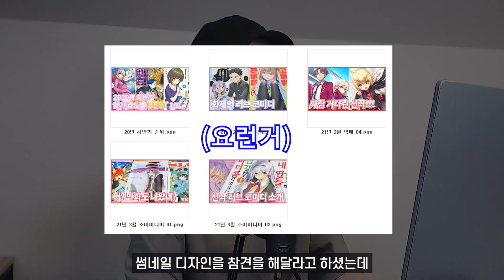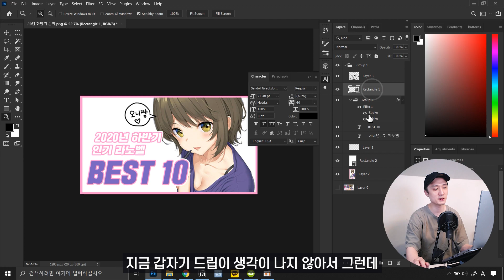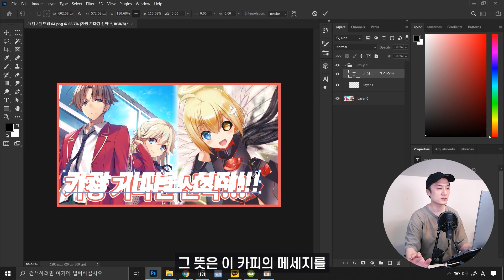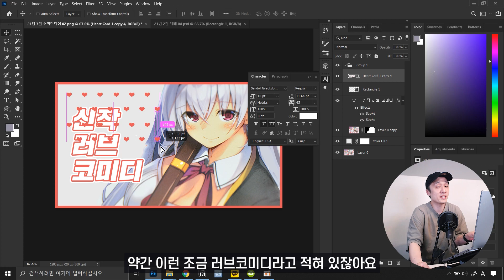[ 디자인 참견러 #22 ] 썸네일 이것만 지켜주세요 // 시청자피드백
메일 주신 '덕후 MIU TV'님 감사드려요!

존코바의 '포토샵, 일러스트레이터'
한번에 끝내는 온라인 클래스'  ↓↓↓

첨부하실 내용

1. 닉네임 :

2. 작품 이름 :

3. 작품 의도 및 컨셉 :

4. 디자인 경력 :

5. 그 외 하고 싶은 말 :

PSD, JPG, MOV, MP4 등의 파일로 메일 주시면 됩니다!

웹사이트 링크 및 주소도 괜찮습니다 :D

(PSD의 경우 폰트 파일도 주시면 좋습니다)

디자인 코멘트, 개선 방향 등을 알려드리는 컨텐츠로

작업이 완성된 이미지 파일은 공유드리지 않습니다.

이 점 양해 부탁드릴게요!